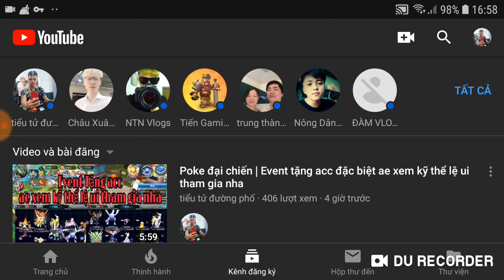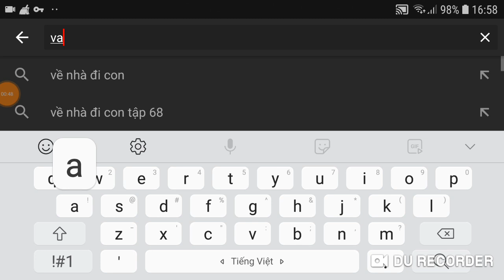Poke đại chiến | Lần Đầu Đánh Mewtwo Bá Chủ skill bá qua | Review acc mới về chuẩn bị event tặng acc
1 like, 1 comment, 1 share là động lực giúp mình làm những vidieo tiếp theo!